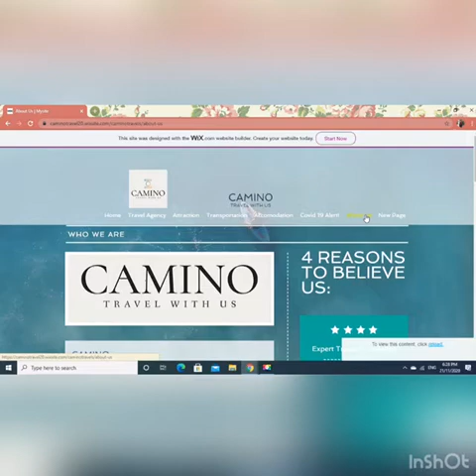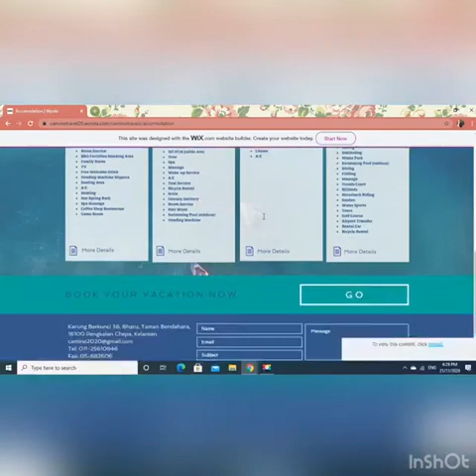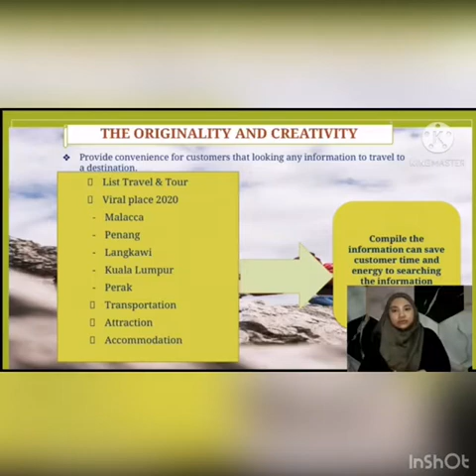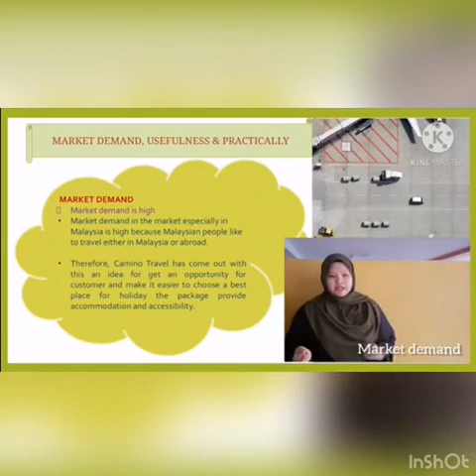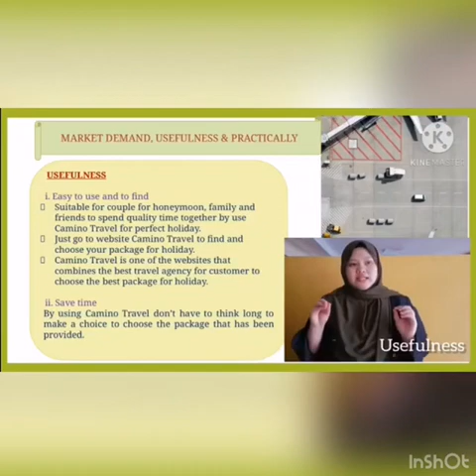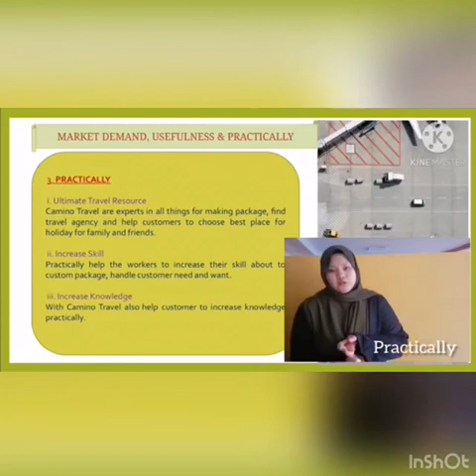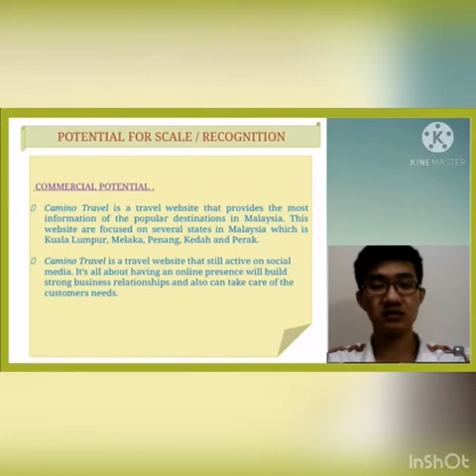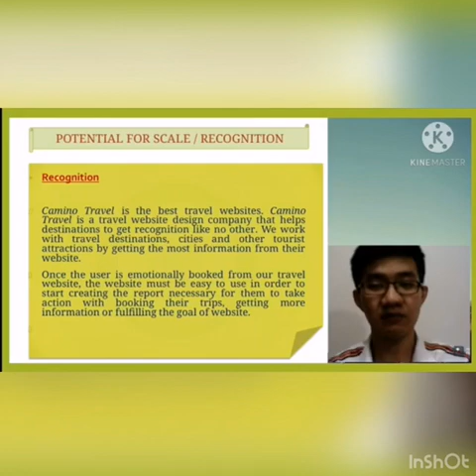camino travel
# PRODUCT INNOVATION
FHPK UMK